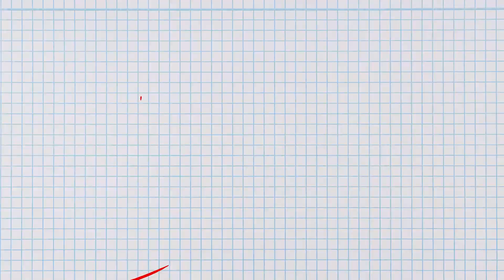Día del Niño | Entre Clases T2 E14 | UPRESS Media UPAEP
¡Volvamos a ser niños! Nat y Andy reviven la inocencia que vivían durante su infancia, recuerdan qué les hacía feliz y cómo pueden honrar a su versión de 5 años. ¡Feliz Día del Niño!